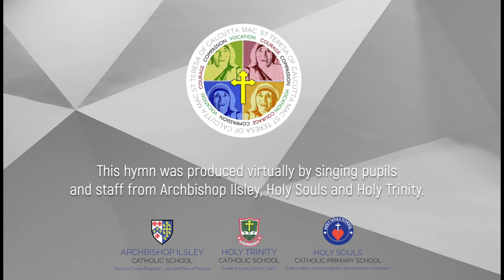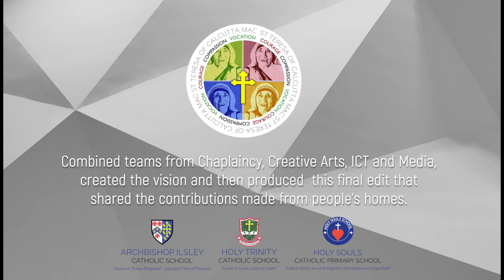Christ Be Our Light performed by St Teresa of Calcutta MAC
This hymn was produced virtually by singing pupils and staff from Archbishop Ilsley, Holy Souls and Holy Trinity.

Combined teams from Chaplaincy, Creative Arts, ICT and Media, created the vision and then produced this final edit that shared the contributions made from people’s homes.

Christ Be Our Light Credits

Composer: Bernadette Farrell

Edited/Arranged: Polly Hancock

Singers:

Becky Gilbert (HTC Student)

Helen Burrows (ABI)

Colin Crehan (HTC)

Jo Daw (HTC)

Polly Hancock (HTC)

Catherine Henvey + Carys Henvey (HTC)

Vanessa Hodson (HTC)

Susan Jones (HTC)

John McCaul (HTC)

Helen McKiernan (HTC)

Liz Stafford (HTC)

Clare Walsh (HTC)

Sally Walton (ABI)

Piano: Polly Hancock

Guitar: John McCaul

Flute: Liz Stafford